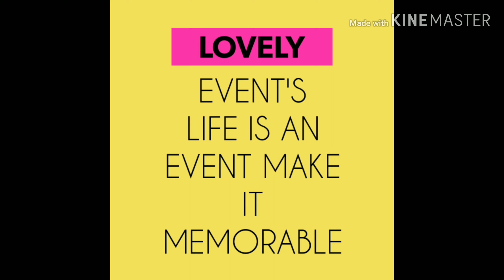Lovely event's cell 9182365002